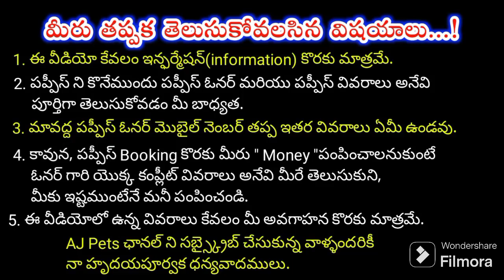top quality Lab puppies for sale in telugu/8247687126 /aj pets